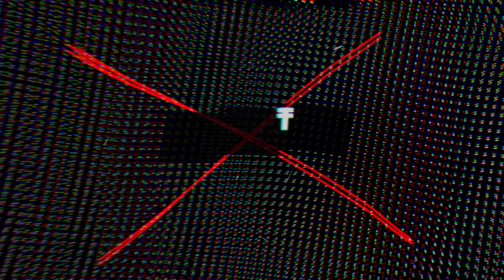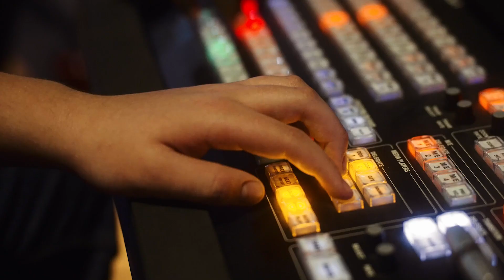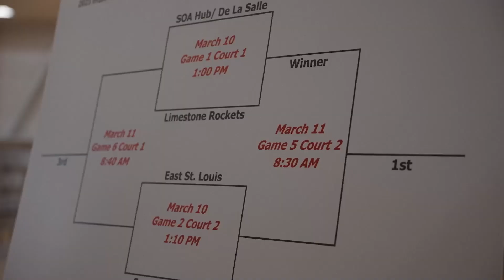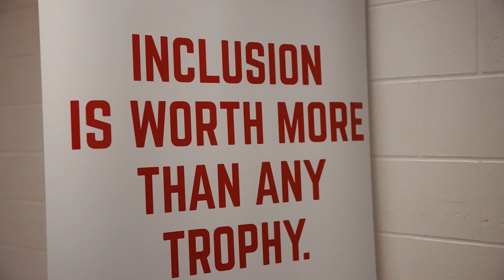3-14-23 VTV Show